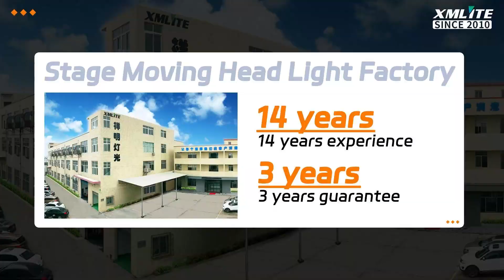What are the advantages of the 400W beam with biprism？Part 3